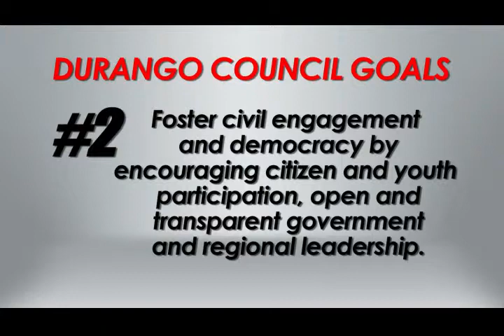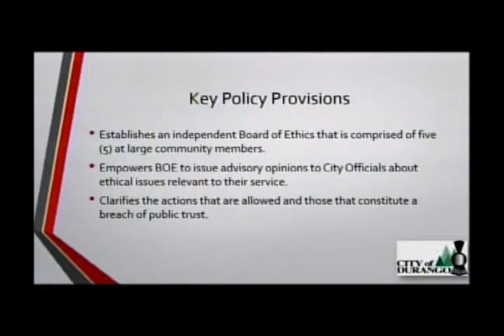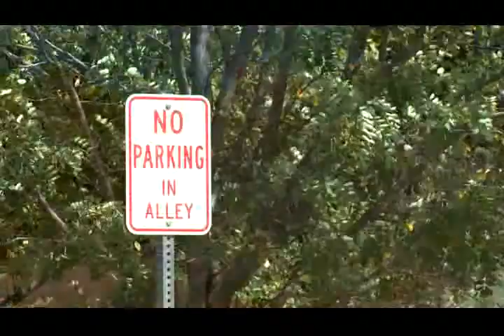Council Connection for September 2, 2014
Council Connection is a program designed to give you a snapshot of the happenings of the latest Durango City Council meeting.